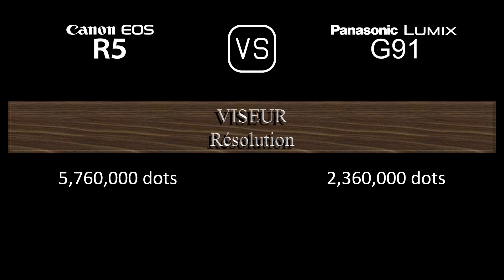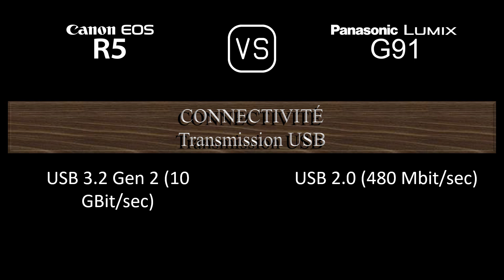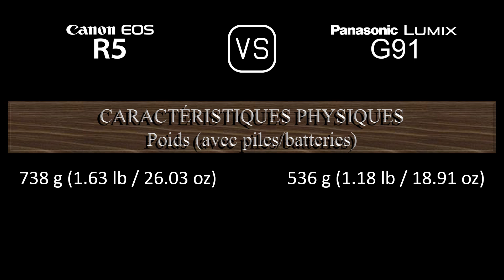Canon EOS R5 vs. Panasonic Lumix G91: Une Comparaison de Caractéristiques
Cette vidéo fournit un aperçu des fonctionnalités du Canon EOS R5 et du Panasonic Lumix G91 dans une comparaison de caractéristiques (comparison of specifications).

00:24 LANCEMENT
00:32 BOÎTIER
00:41 CAPTEUR D'IMAGE
01:05 IMAGE
01:21 OPTIQUE ET MISE AU POINT
01:50 ÉCRAN
02:10 VISEUR
02:26 FONCTIONNALITÉS PHOTOGRAPHIQUES
03:27 FONCTIONNALITÉS VIDÉOGRAPHIQUES
03:43 STOCKAGE
03:47 CONNECTIVITÉ
04:16 CARACTÉRISTIQUES PHYSIQUES
04:36 AUTRES CARACTÉRISTIQUES